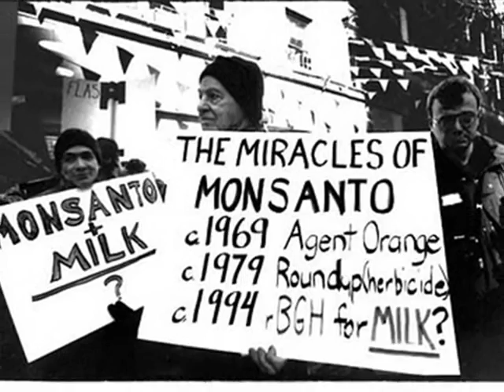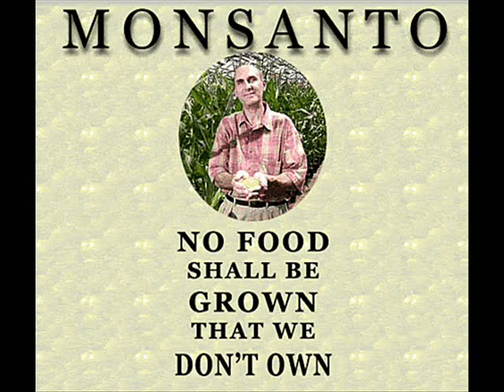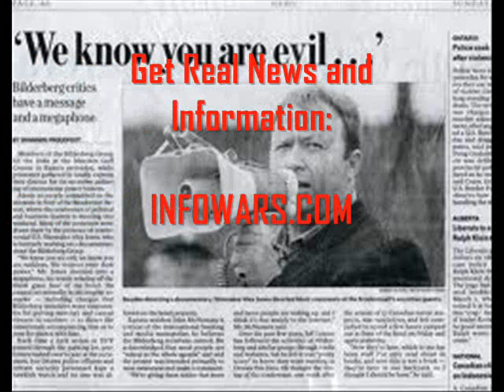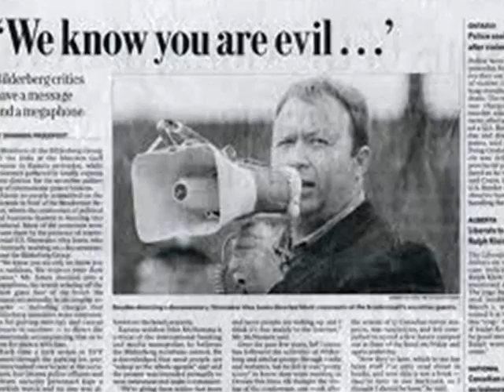--NO Monsanto--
Song: "NO Monsanto" By Payday Monsanto

About GMO:

Since 1996 Americans have been eating genetically modified (GM) ingredients in most processed foods. At least 89% of soy, 83% of cotton, 75% of canola and 60% of the corn crops in the US are genetically modified. GM plants have had foreign genes forced into their DNA to make them genetically modified. The inserted genes come from species, such as bacteria and viruses, that have never been in the human food supply.

These genetically modified organisms (GMOs) are not safe. They have been linked to thousands of toxic and allergenic reactions, thousands of sick, sterile, and dead livestock, and damage to virtually every organ and system studied in lab animals.

The primary reason companies genetically engineer plants is to make them tolerant to their brand of herbicide. The four major GM plants, soy, corn, canola, and cotton, are designed to survive an otherwise deadly dose of weed killer. These crops have much higher residues of toxic herbicides. About 68% of GM crops are herbicide tolerant.

The second GM trait is a built-in pesticide. A gene is inserted into corn and cotton DNA, where it secretes the insect-killing Bt-toxin in every cell. About 19% of GM crops produce their own pesticide. Another 13% produce a pesticide and are herbicide tolerant.

Some Facts:
--Soy allergies skyrocketed by 50% in the UK, soon after GM soy was introduced.

--The level of one known soy allergen is as much as 7-times higher in cooked GM soy compared to non-GM soy.

--GM soy also contains an unexpected allergen-type protein not found in natural soy.

--Rats fed GM potatoes had smaller, partially atrophied livers.

--The livers of rats fed GM canola were 12-16% heavier.

--More than half the offspring of mother rats fed GM soy died within three weeks.

--Male rats and mice fed GM soy showed changes in their testicles; the mice had altered young sperm cells.

Monsanto:
The biggest GM corporation is Monsanto. This company has patented most of the GM seeds used today. Working hand in hand with the government they pressure farmers into buying and growing their seeds instead of organic one's, then under contract they are forced to buy pesticides only from Monsanto. In the contract the farmer is also subject to random searches of the farm by Monsanto regulators.